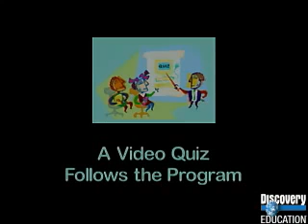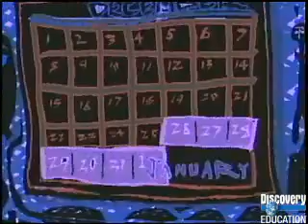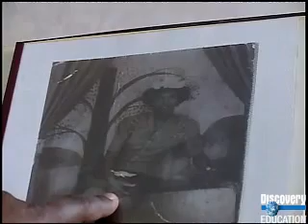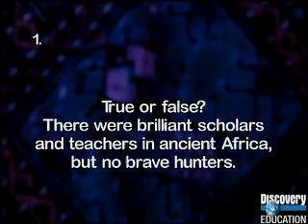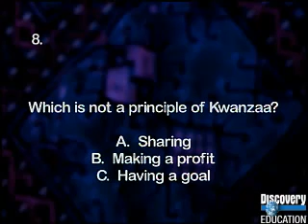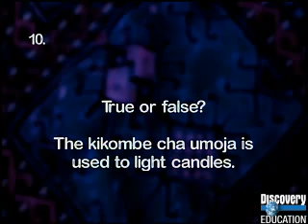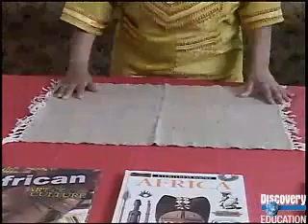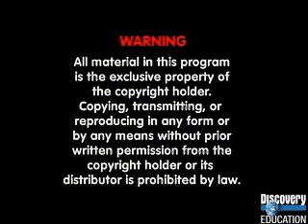What Is Kwanzaa? 5 Things To Know About The Pan-African Holiday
Kwanzaa have a relatively short history compared to other traditional holidays Kwanzaa was created in 1966 by Dr. Maulana Karenga, founder and chairman of .

The holiday facts in this video might make you appreciate this time of year a little bit more. From Christmas to Hanukkah and Kwanzaa to Boxing Day, the .